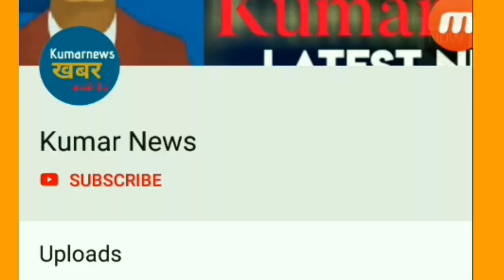ipl2019 : धोनी के पीछे दौड़ा फैन IPL अभ्यास मैच के दौरान, जिसे देख सिक्योरिटी गार्ड रह गए हैरान